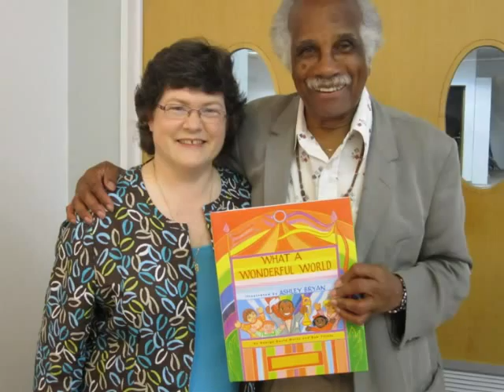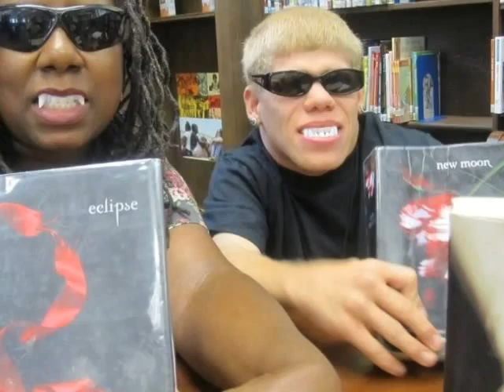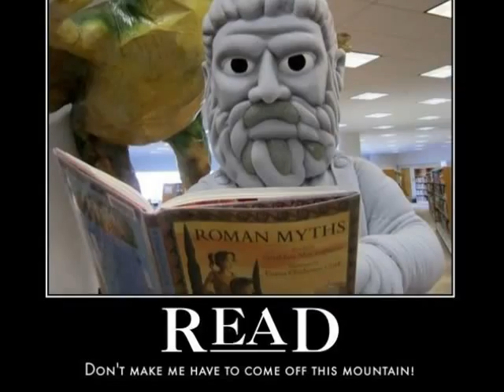Photostory 2011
Photostory  2011 presentation for BPL staff day.